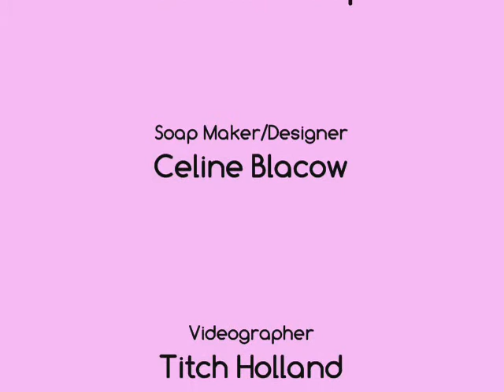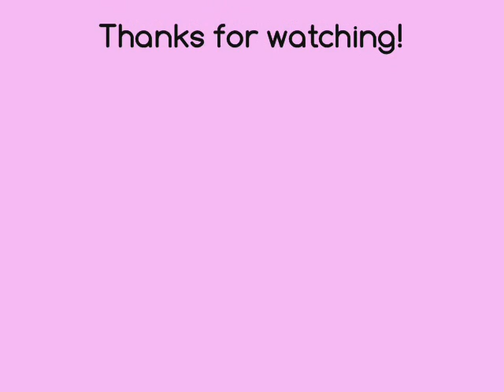Cutting Peony Sorbet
cutting a remake of Peony Sorbet Pure Silk soap.  This is made using the hanger swirl and is made with tons of Sweet Almond & Golden Olive Oils along with lashings of creamy Cocoa Butter and pure Aloe Vera & wild tussah silk.